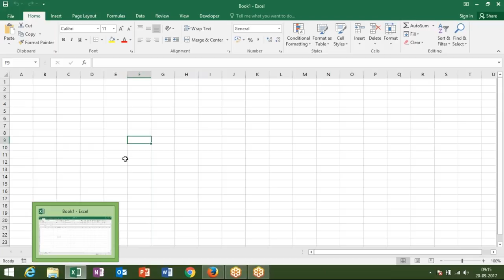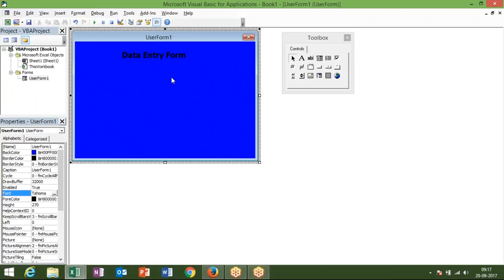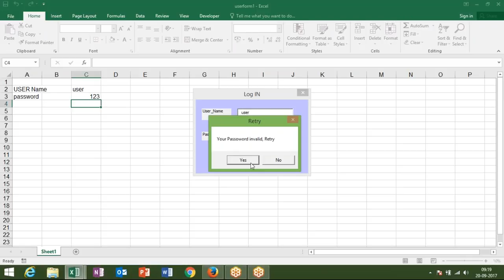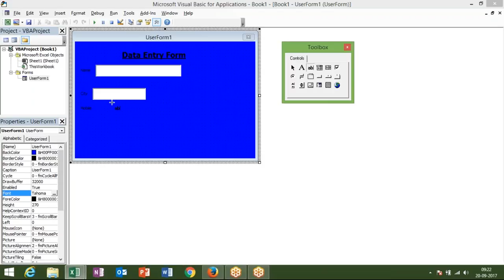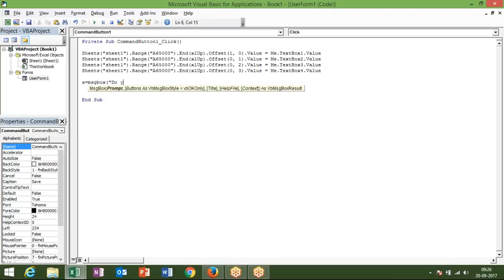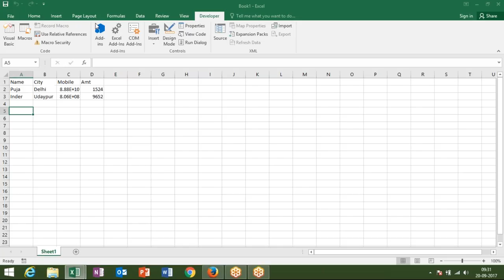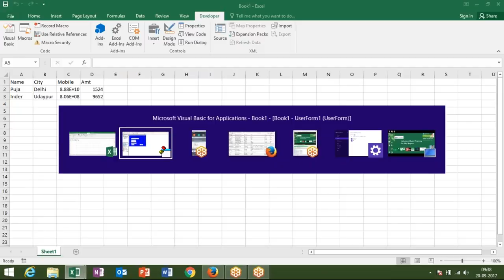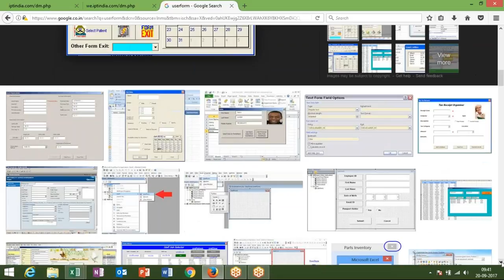USERFORM VBA Macros Training in Hindi